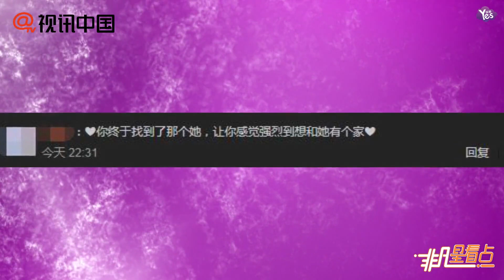【上個月】Jony J演出現場求婚女友！許下諾言大秀恩愛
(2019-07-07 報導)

Jony J演出現場求婚女友！許下諾言大秀恩愛